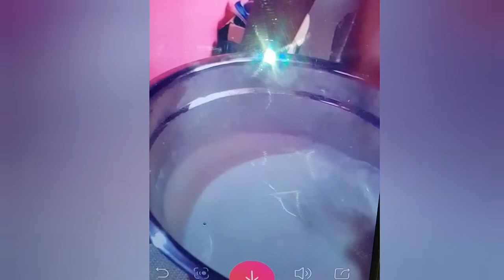EASY PAN CAKE ..KITCHEN FUN with Liam